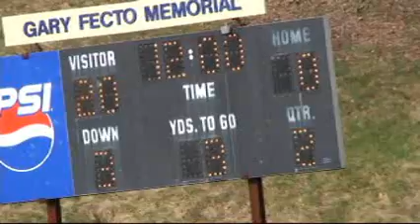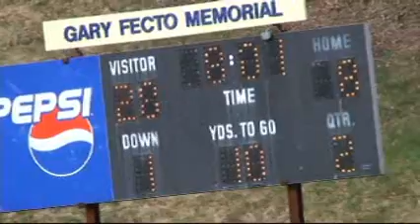Canton @ Gilbert Q2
November 22, 2008 @ Gilbert (2 of 4)